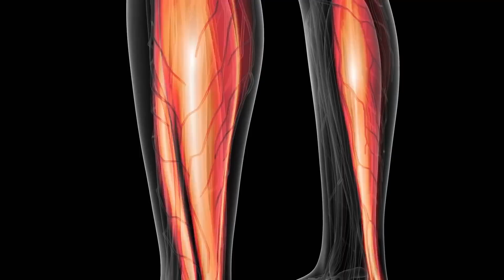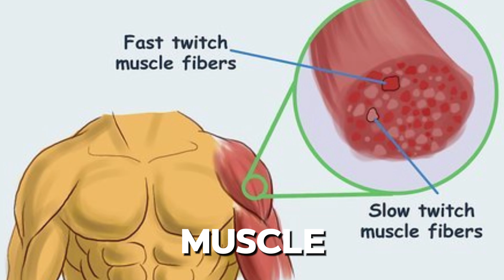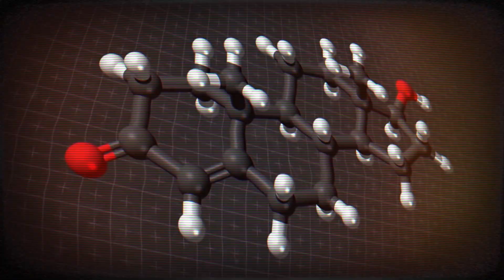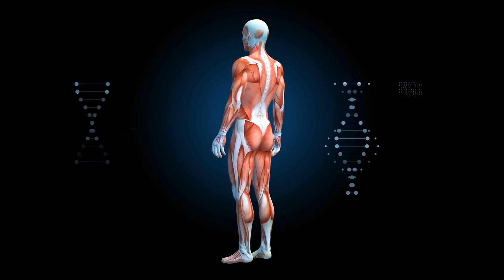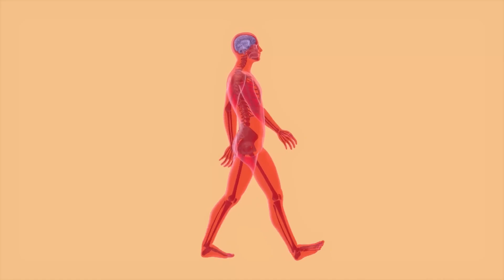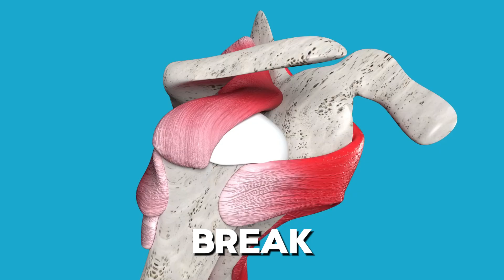What Are The Theoretical Limits Of Human Strength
This video explores the theoretical limits of human strength, blending history, biology, and futuristic possibilities to understand just how far human power can go.

Beginning with the evolution of powerlifting, it traces the progression of strength records since 1964, highlighting milestones like Dr. Terry Todd’s pioneering lifts and Dan Bell’s modern-day achievements. Spectacular feats like Hafþór Björnsson’s 501 kg deadlift and John Haack’s record-breaking techniques illustrate the human drive to surpass physical boundaries.

The video delves into the science of strength, examining the impact of body size, muscle fiber types (fast-twitch vs. slow-twitch), and the nervous system’s role in activating muscles. It also touches on the inherent risks, including tendon strain and bone fractures, associated with extreme lifting.

Looking ahead, the narrative explores advancements such as genetic engineering (CRISPR), performance-enhancing substances, and exoskeleton technology. While these innovations may push human capabilities to unprecedented levels, they also raise ethical concerns about the boundaries between natural and artificial strength.

Ultimately, the video concludes that while technology and biology may enhance human power, the immutable laws of physics and biology set ultimate limits.